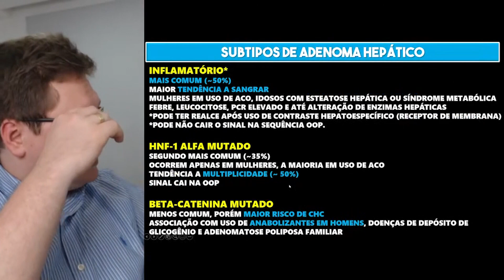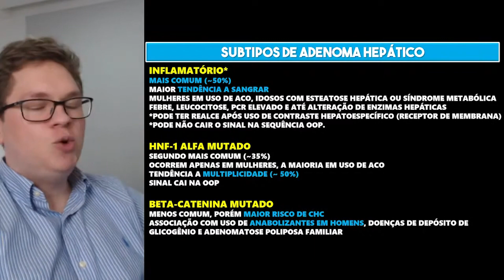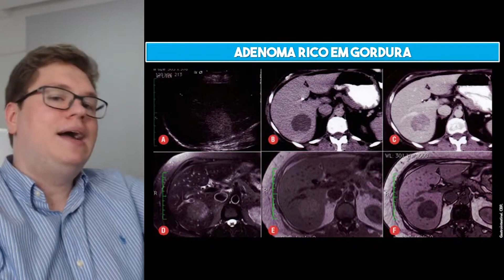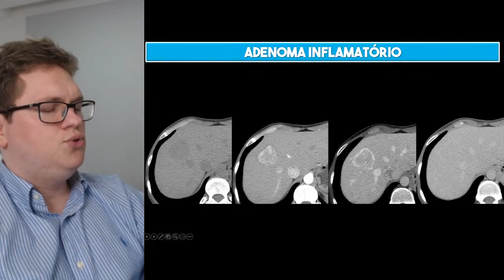ADENOMA HEPÁTICO - O QUE É E COMO SE APRESENTA NA IMAGEM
Nesta aula você vai aprender a identificar o adenoma hepático no USG, TC e RM.